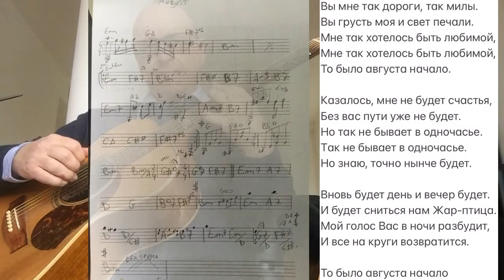Karaoke Августа начало Backing Track comping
Lyrics.

Августа начало

Вы мне так дороги, так милы.
Вы грусть моя и свет печали.
Мне так хотелось быть любимой,
То было августа начало.

Казалось, мне не будет счастья,
Без вас пути уже не будет.
Но так не бывает в одночасье.
Так не бывает в одночасье.
Но знаю, точно нынче будет.

Вновь будет день и вечер будет.
И будет сниться нам Жар-птица.
Мой голос Вас в ночи разбудит,
И все на круги возвратится.